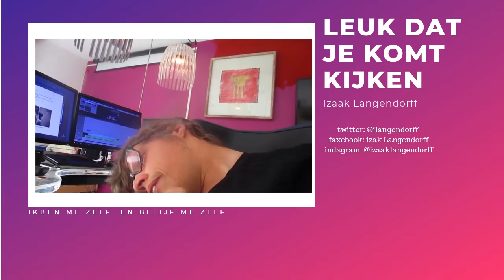dit had ze NIET moeten ZEGGEN tegen mij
Muziek

Social media,

Afspeellijsten

Social media,

Afspeellijsten

vlogs

overige afspeellijten